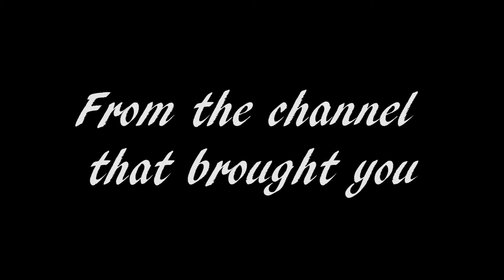2/10/18 webkinz trailer